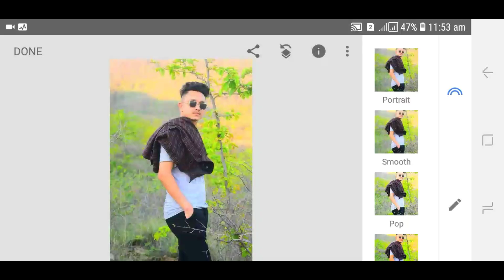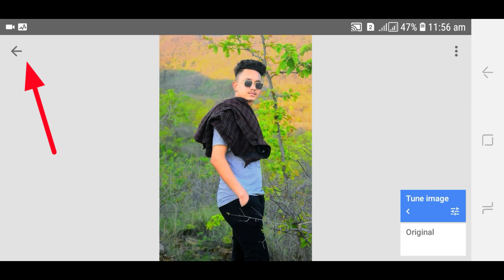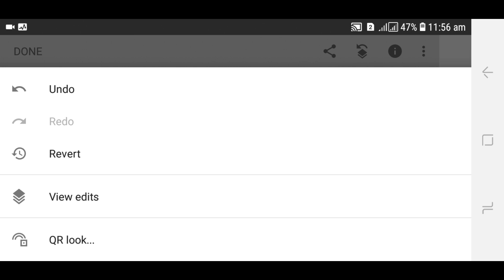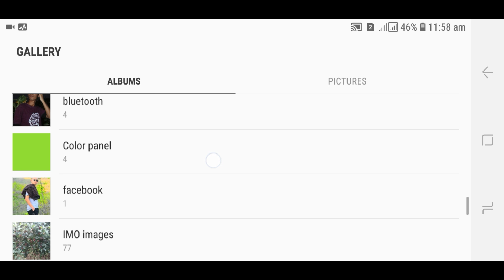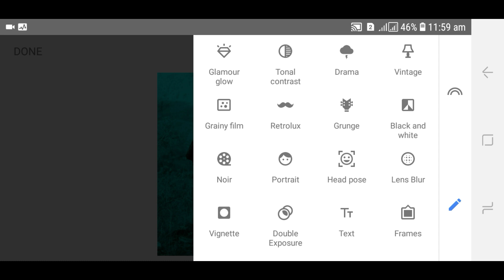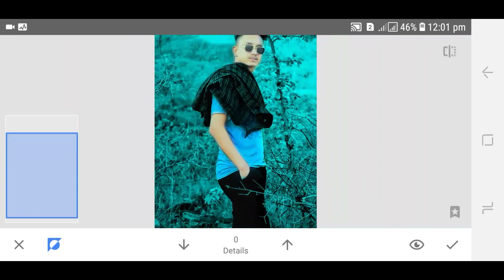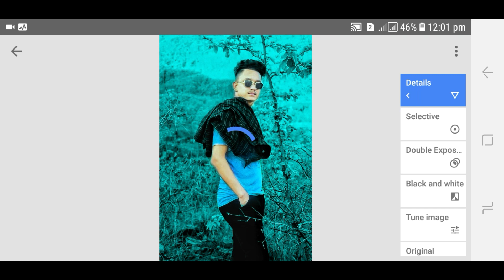New Amazing 😮 PicsArt editing tutorial 2020 || MX Editing Zone npl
👇Those application that i use to edit photos👇

 👇About PicsArt application 👇
➡️ PicsArt is an image editing, collage and drawing application and a social network. PicsArt enables users to take and edit pictures, draw with layers, and share their images with the PicsArt community and on other networks like Facebook and Instagram. The app is available on iOS, Android ,and Windows mobile devices.

👇About Adobe Lightroom photoshop👇
➡️ Adobe Lightroom for mobile is a free app that gives you a powerful, yet simple solution for capturing, editing and sharing your photos and you can upgrade for premium features that give you precise control with seamless access across all your devices-mobile ,desktop and web.

👇About Snapseed application👇
➡️ Snapseed is a free photo editing app for Android and iOS.In fact, it is one of the best photo editing apps on iPhone and Android...
The app is laid out in a simple manners. This is the amazing editing apps forever

▶️✔️Many peoples are using these 👆 application which I have mention in description but they don't know how to use these application  perfectly. So,this is the channel for those peoples
who want to learn editing and wanna be perfect in editing .Thank you so much 🙏🙏